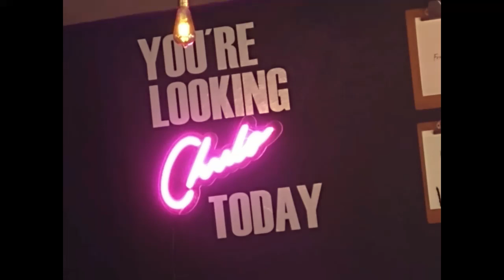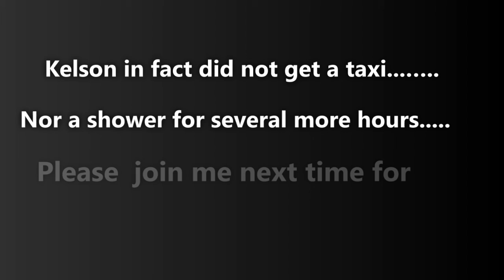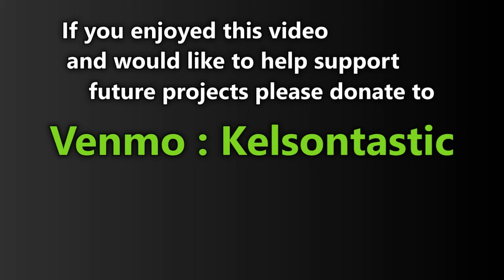Xalapa part 4 : Macuiltepec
Macuiltepec is a dormant volcano in Xalapa Mexico. Join me as I take a stroll up it!